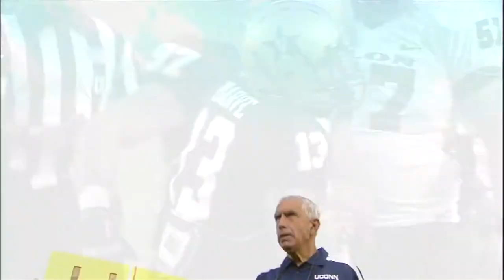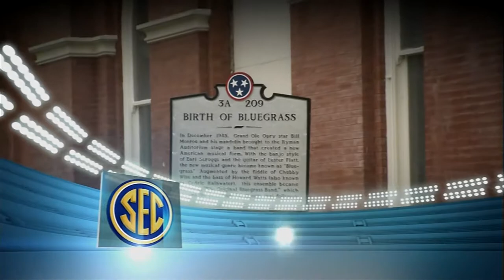Vandy vs UConn Football (2011)